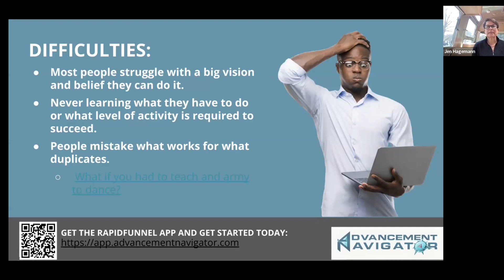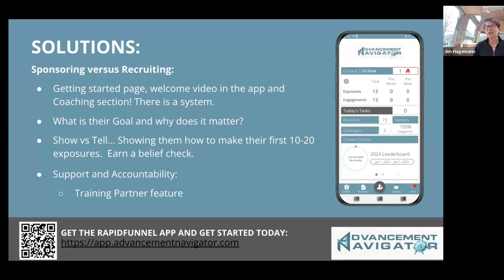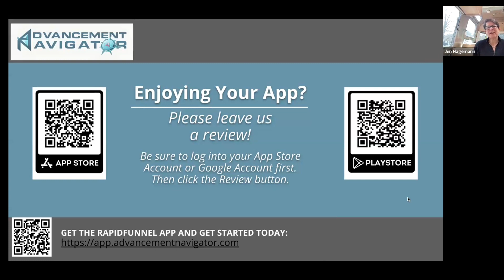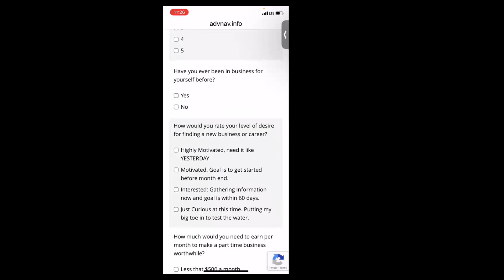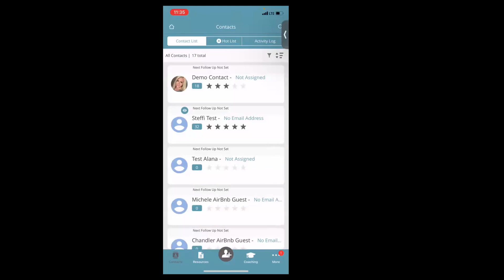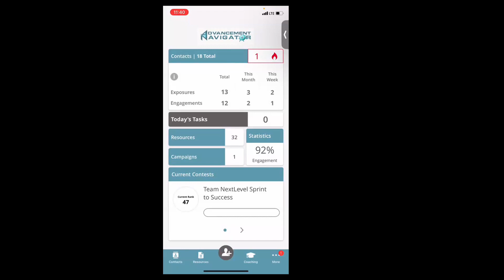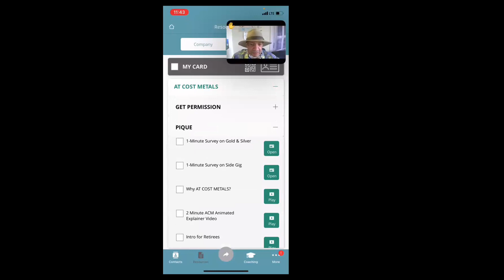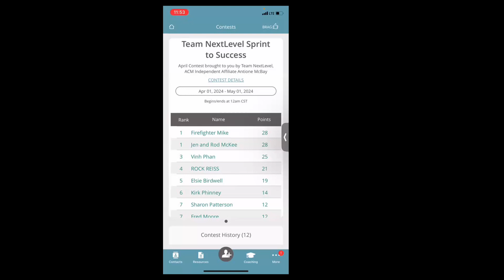Week 5: AdvNav app Funnel Friday SUCCESS Training with Dawn, Antione & RapidFunnel support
After paying for your At Cost Metals membership, Get Started with the AdvNav app